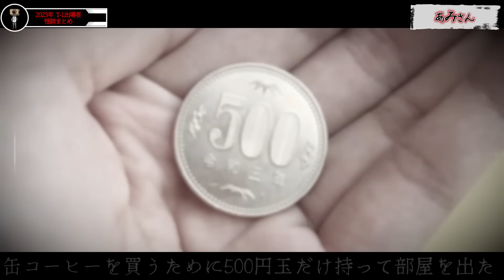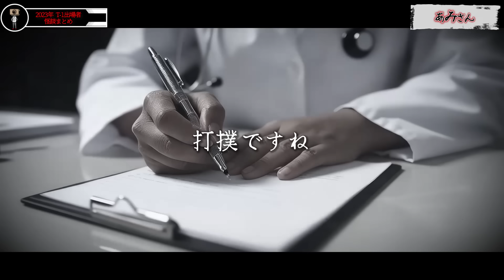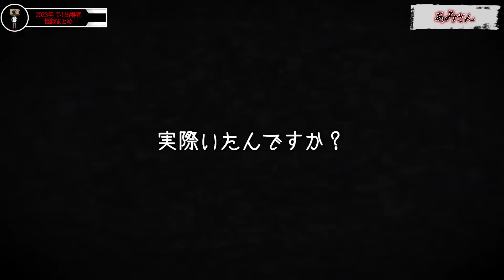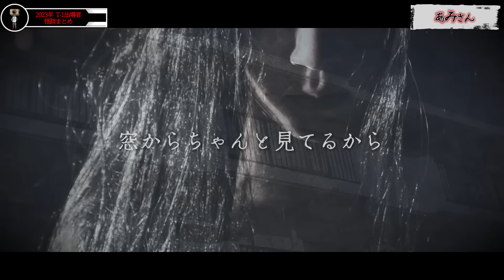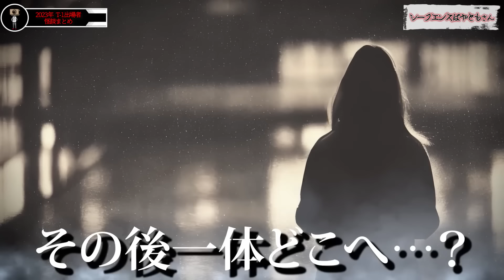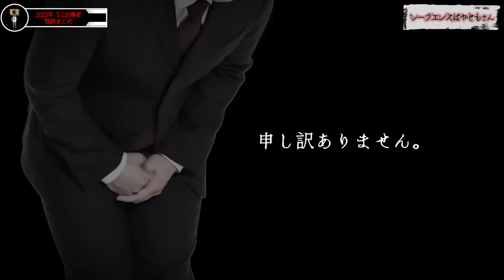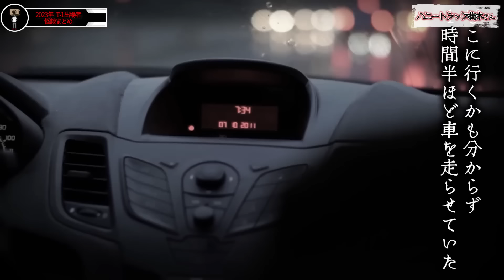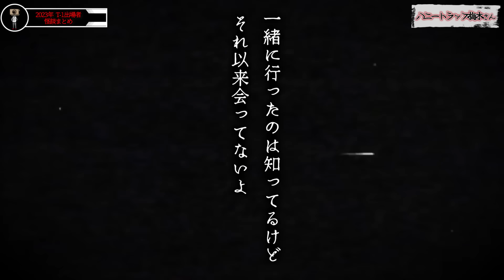【歴代T-1GP出場者】最怖の怪談まとめ～総集編～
たっくーTV運営アカウントはコチラ

発売日 2023/8/30
・Amazon商品ページ(特装版)

上巻はこちら！